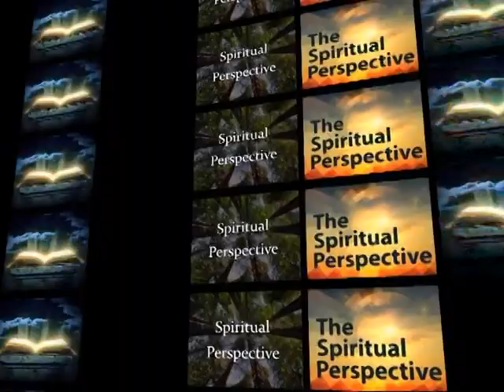PERSPECTIVE 4 4 21stx